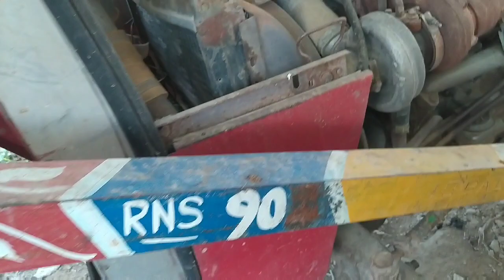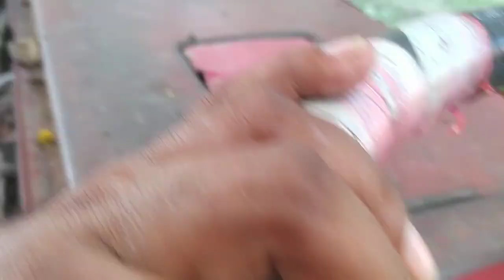ٹریکٹر سیل کرنا ہے old tractor for sale MF 260 model 2008